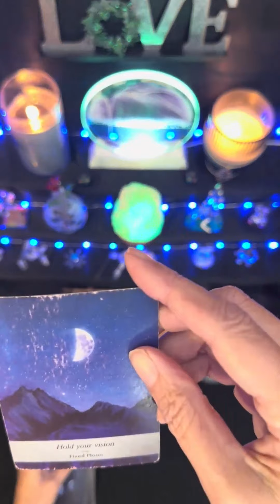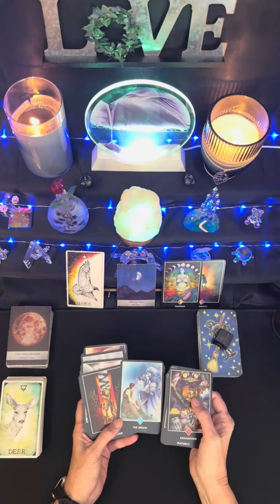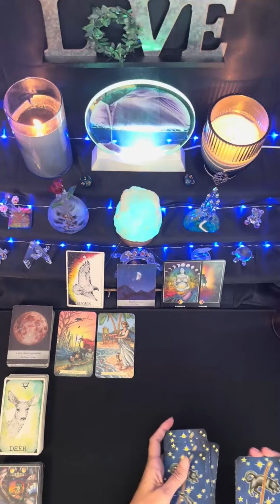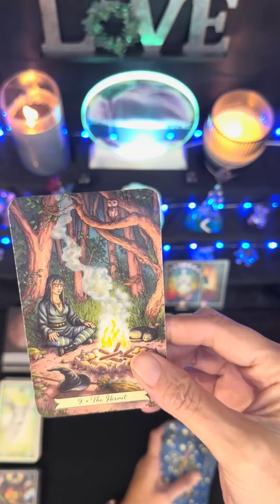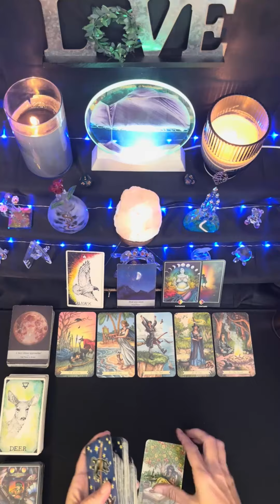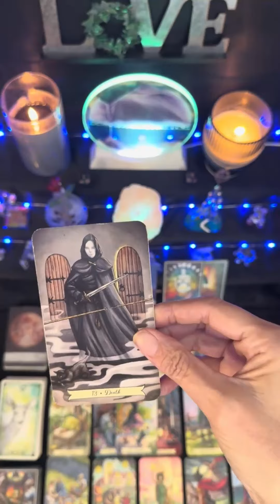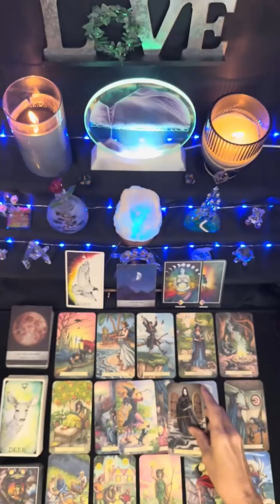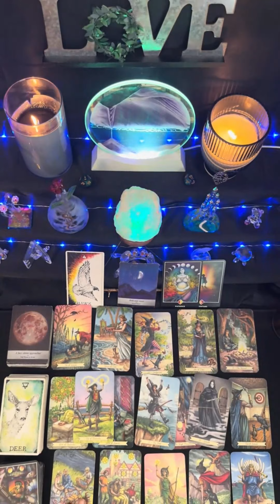Virgo ♍️ It’s So Hard to Say Goodbye 👋